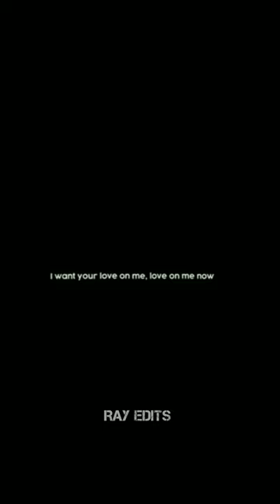Billy Hargrove wink